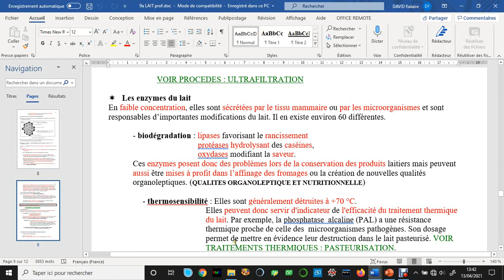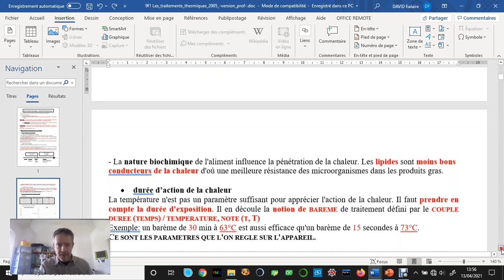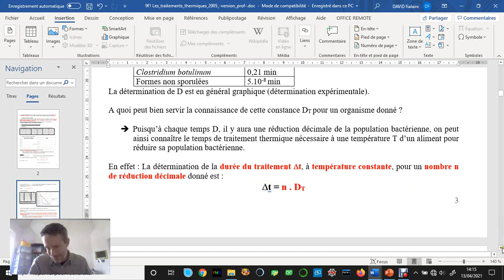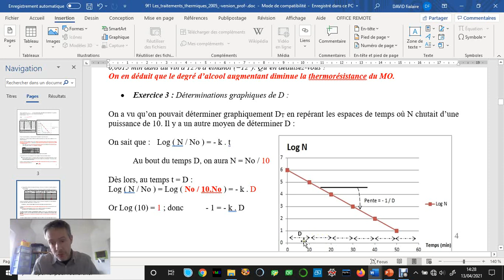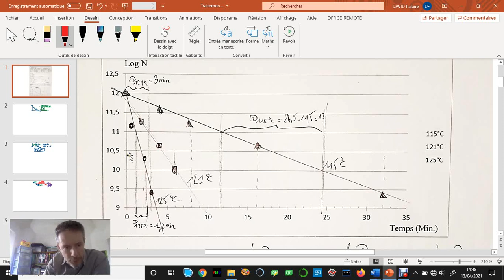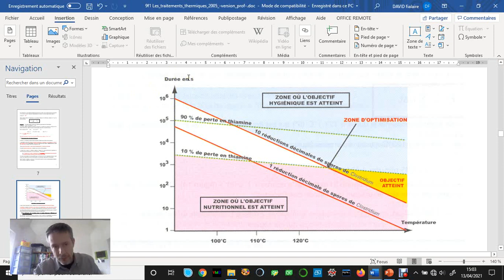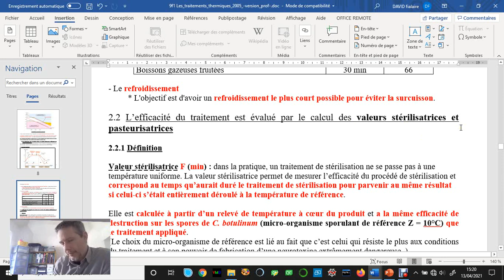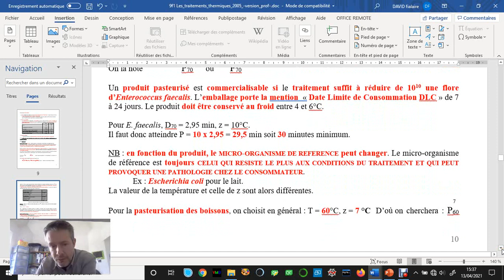STBI Les traitements thermiques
STBI : Les traitements thermiques en industrie agro-alimentaire : cours et exercices : 1ère partie.